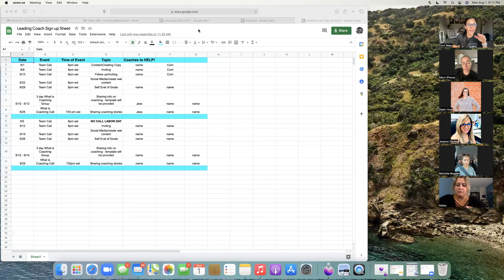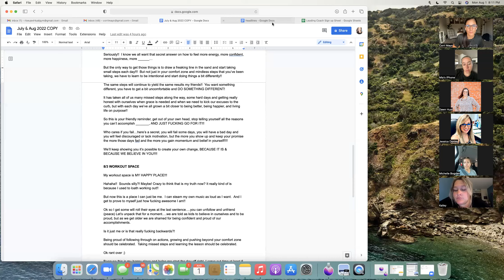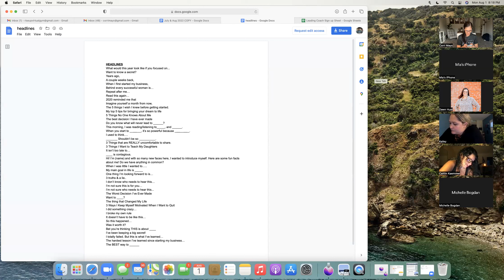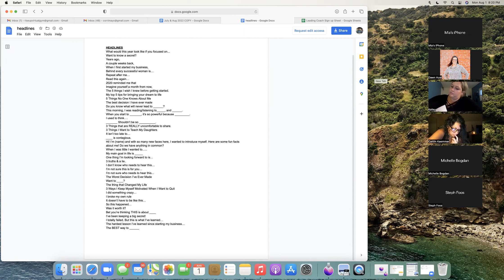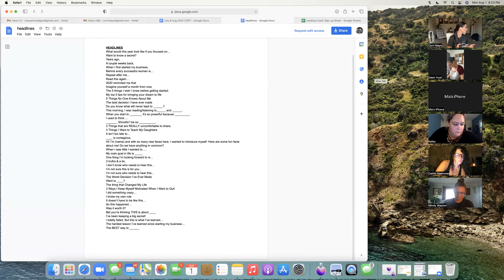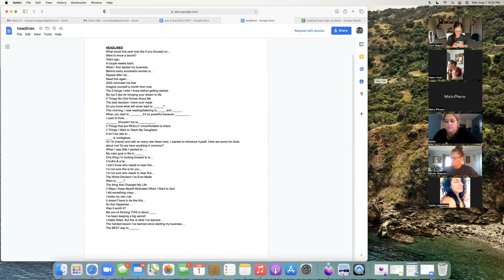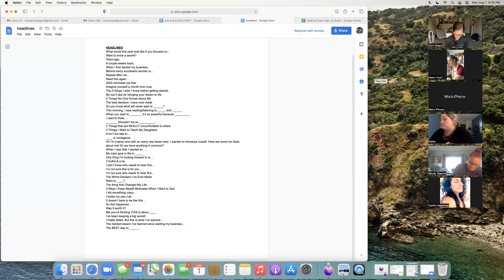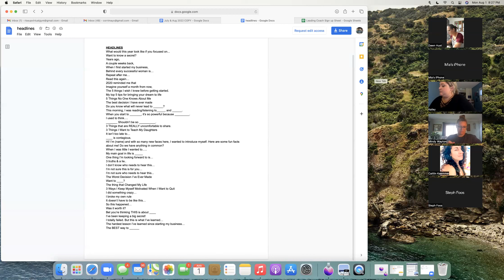Aug 22 Creating Content & Copy for Posts